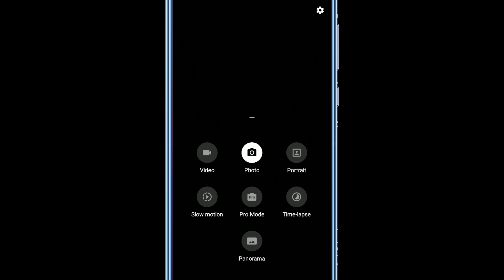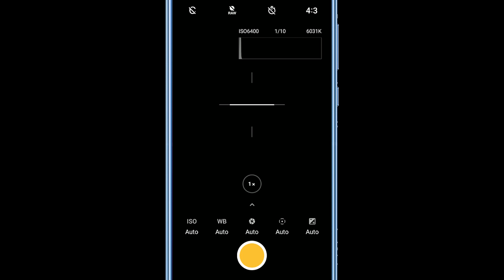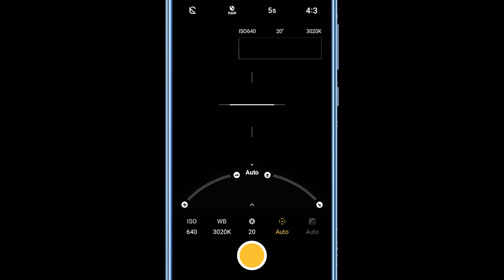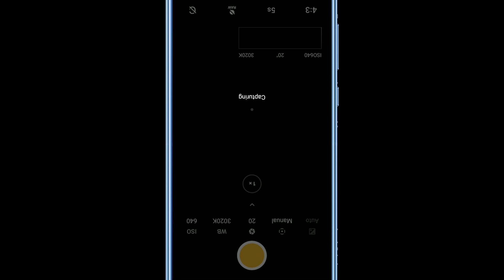How to Photograph Stars using Mobile phone Camera | AstroPhotography Malayalam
***Mobile phones with Pro mode suggestions 👇 (Updated May 2021)

Redmi
**Redmi Note 10 (Shadow Black, 6GB RAM, 128GB Storage)
**Redmi Note 10 (Shadow Black, 4GB RAM, 64GB Storage)
**Redmi Note 9 Pro 4gb, 64gb(Pro mode in video)
**Redmi Note 9 Pro 6gb, 128gb(Pro mode in video)
**Redmi Note 9 Pro Max 6gb, 64gb (Pro mode in video)
**Redmi Note 9 Pro Max 6gb, 128gb (Pro mode in video)
**Redmi Note 9(Pro mode in video) ( Cheap mobile with Pro mode in video camera but Cons: Shutter speed only 1/1000s )
**Poco X2 ( Con : Max Shutter speed only 1/1000s , good for astrophotography)
**Poco x3 Flipkart

MI
**MI 11X Pro 5G(128gb)
**MI 11X Pro 5G(256gb)
**Mi 11X 5G
**MI Poco M2 Pro (64GB Storage)

Oneplus
**OnePlus 9R 5G (Carbon Black, 8GB RAM, 128GB Storage)
**OnePlus 9 Pro 5G (Stellar Black, 12GB RAM, 256GB Storage)
**OnePlus 8T 5G (Aquamarine Green, 12GB RAM, 256GB Storage)
**OnePlus 8T 5G (Aquamarine Green, 8GB RAM, 128GB Storage)
**OnePlus 8T 5G (Lunar Silver 12GB RAM, 256GB Storage)
**OnePlus 7T
**OnePlus 7T Pro
**OnePlus 8 Pro
**OnePlus 8
**OnePlus Nord 5G

Samsung
**Samsung Galaxy Note 20 Ultra 5G(Pro mode in video)
**Samsung Galaxy Note 20(Pro mode in video)
**Samsung Galaxy S20 +(Pro mode in video)
**Samsung Galaxy S20 Ultra(Pro mode in video)

Vivo
**Vivo V19
**Vivo X50 Pro
**Vivo S1 Pro
**Vivo Y50 ( Min shutter speed 16s )

Realme
**Realme 6 Pro
**Realme X3
**Realme X3 (128gb)
**Realme 7
**Realme 7 (128gb)
**Realme 7 Pro ( Pro mode in Video )

Oppo
**OPPO Reno4 Pro
**OPPO Reno3 Pro
**OPPO Find X2
**Oppo A52
**OPPO A53
**Oppo F15
**OPPO Reno2 Z
**OPPO Reno2 F

My Camera
Lens used

മൊബൈൽ ഫോൺ ഉപയോഗിച്ച് ആകാശത്തിലെ നക്ഷത്രങ്ങളുടെ ഫോട്ടോ എങ്ങനെ എടുക്കാം എന്നതിന്റെ ഒരു വീഡിയോ ആണ് ഞാൻ upload ചെയ്തിരിക്കുന്നത് .
വളരെ എളുപ്പം തന്നെ ചെയ്യാൻ പറ്റുന്നൊരു കാര്യമാണ്.
എന്തൊക്കെ settings ചെയ്യണമെന്നും വിശദീകരിച്ചിട്ടുണ്ട്.
Try ചെയ്ത് നോക്കൂ

നിങ്ങൾക്ക് എന്തെങ്കിലും സംശയം ഉണ്ടെകിൽ comments-ൽ രേഖപെടുത്താവുന്നതാണ്

Mobile used in the video : Oneplus5

Malayalam photography Vlog by Vaishakh Manohar

More interesting videos are up on the way.